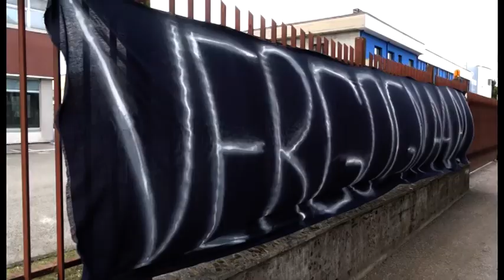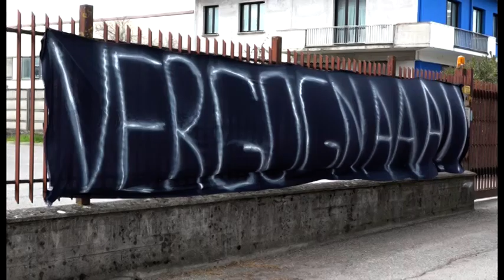Ex maglificio Cose di Lana, 77 persone da oggi senza lavoro